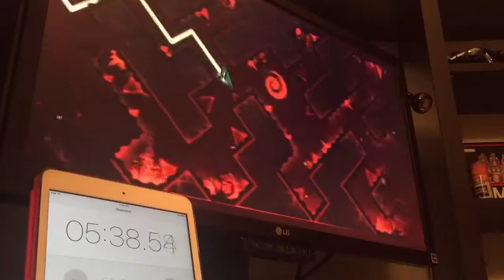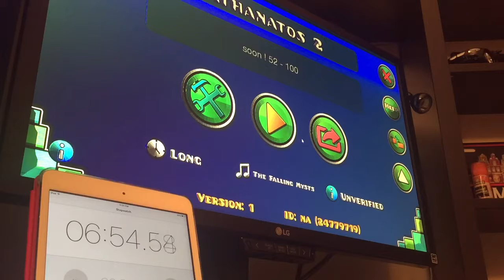'Athanatos' 59% (Liveplay/proof)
Gameplay By Ghosts
Today was a really bad day. It was painful trying to get 59%... but to be honest 59% is one of the most common places I die when practicing. Hopefully I can beat this soon!